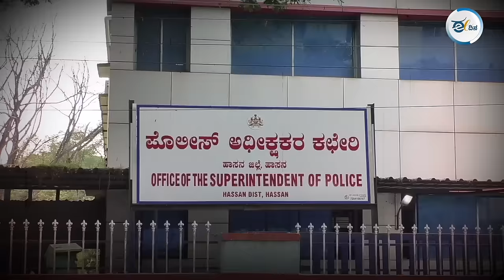"ದೇವೇಗೌಡರು ತಮ್ಮ ಕುಟುಂಬದ ರಕ್ಷಣೆಗಾಗಿ ಯಾವ ಹಾದಿ ತುಳಿದರೂ ಸರಿ ಅಂತ ತೀರ್ಮಾನಿಸಿದ್ದಾರಾ ?"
ಡಾ. ಹಿ.ಶಿ.ರಾಮಚಂದ್ರೇಗೌಡರು ಮೂಲತಃ ಹಾಸನ ಜಿಲ್ಲೆಯ ಹಿರಿಸಾವೆ ಊರಿನವರು. ದೇವೇಗೌಡರು ಮತ್ತು ಕುಮಾರಸ್ವಾಮಿ ಅವರ ರಾಜಕಾರಣದ ಬಗ್ಗೆ ಸಕಾರಾತ್ಮಕ ನಿರೀಕ್ಷೆ ಇಟ್ಟುಕೊಂಡಿದ್ದವರು. ಆದರೆ ಆ ಕುಟುಂಬ ರಾಜಕಾರಣದಲ್ಲಿ ನೈತಿಕ ಅಧಃಪತನಗೊಂಡ ಬಗ್ಗೆ ವಿಷದವಾಗಿ ಮಾತಾಡಿದ್ದಾರೆ. ಪ್ರಜ್ವಲ್ ಲೈಂಗಿಕ ಹಗರಣಕ್ಕೆ ಕಾರಣವಾದ ಅಂಶಗಳ ಬಗ್ಗೆ ಬೆಳಕು ಚೆಲ್ಲಿದ್ದಾರೆ. ದೊಡ್ಡಿಪಾಳ್ಯ ನರಸಿಂಹಮೂರ್ತಿ ನಡೆಸಿದ ಈ ಸಂದರ್ಶನ ಪೂರ್ತಿ ನೋಡಿ.